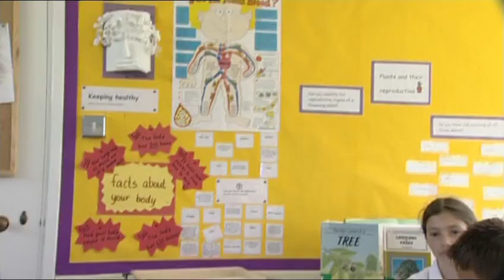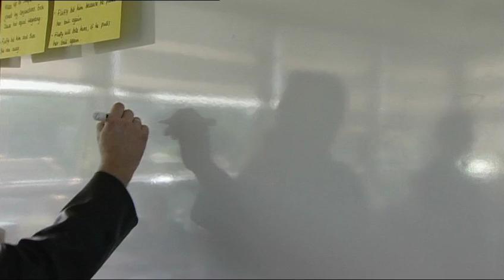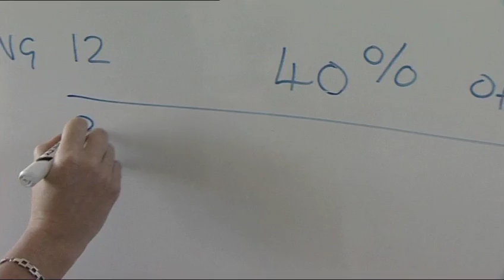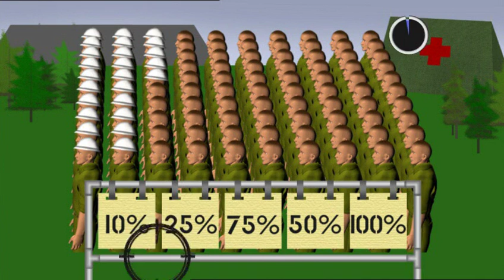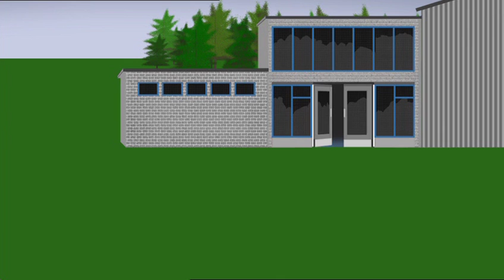8 The Whole Class Should Be Expelled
Understand percentage as parts in every 100 and the equivalence between percentage and fractions